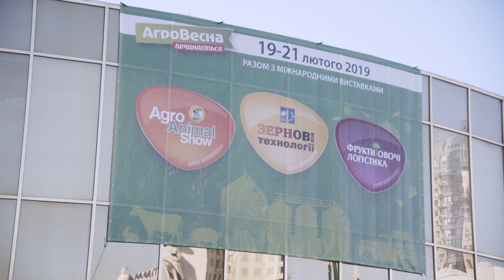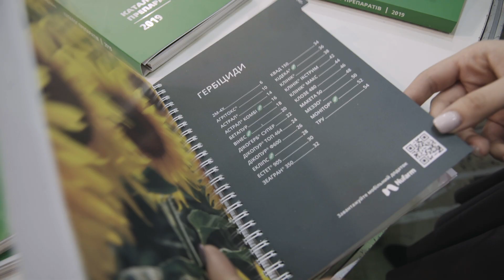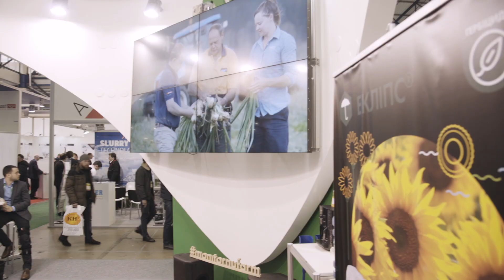Зернові технології. 2019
Виставка завершилася, емоції вгамувалися, повернулися до звичного графіку, тож саме час підвести відсумки.

Ця виставка для "Нуфарм Україна" стала підтвердження, що обраний компанією напрямок постійного розвитку, інновацій та зростання цілком правильний. Адже аграрний ринок постійно змінюється і для того, щоб залишитися в ТОПі, слід крокувати в ногу з ними. А часом і випереджати клієнтські запити кінцевого споживача.

На виставці були представлені 9 нових препаратів у портфоліо "Нуфарм Україна", що викликали зацікавленість аграріїв.

Схвальні відгуки клієнтів мотивують та надихають на нові звершення. Спеціалісти компанії "Нуфарм Україна" раді прийти на допомогу в будь-який момент і, застосовуючи ефективні системи захисту культур, врятувати Ваш врожай від шкідників, бур'янів та хвороб. Захист від негативних факторів = збільшення врожайності рослин.

Давайте зростати разом!

Дізнатися більше про засоби захисту рослин Ви можете на нашому сайті